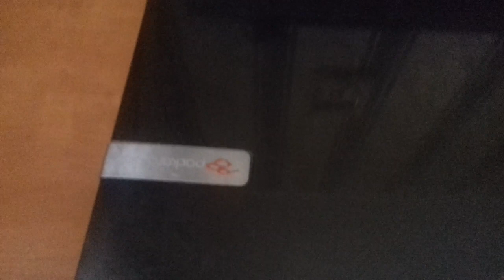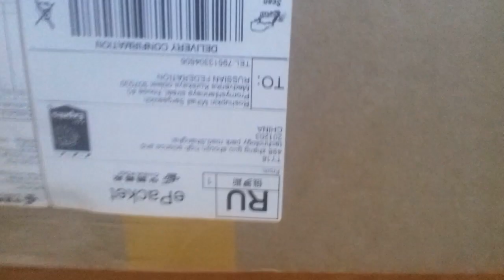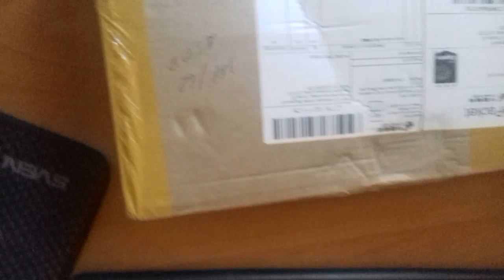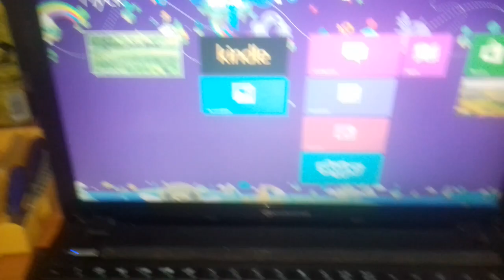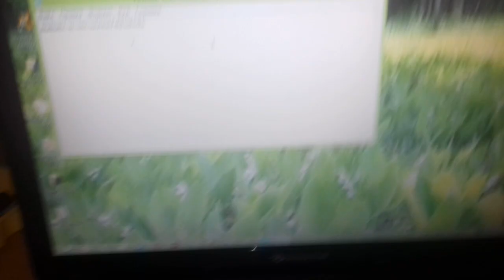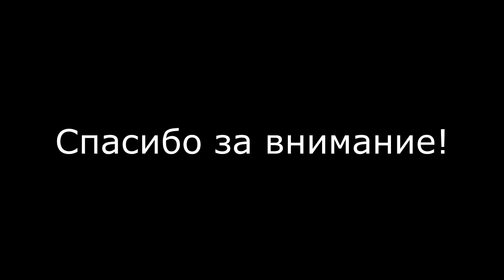Реставрация полностью убитого ноутбука HP packard bell easy note te11hc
Восстанавливаем ноутбук HP: меняем клавиатуру, не работает тачпад (разбираемся почему), не работают usb- разъемы.
А так же как разобрать ноутбук hp packard bell easy note te11hc своими руками.